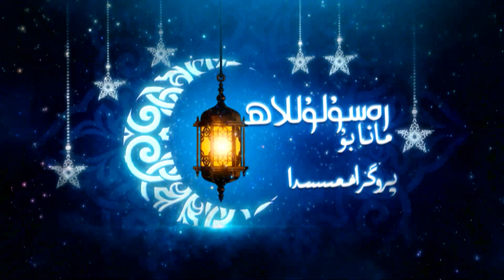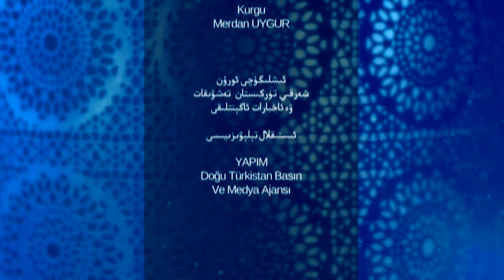مانا بۇ رەسۇلۇللاھ 27 - سان، رەسۇلۇللاھ ۋە سىناق 2 - قىسىم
قەدىرلىك كۆرۈرمەنلىرىمىز ھەر كۈنى ھۇزۇرۇڭلاردا بولۇۋاتقان نەق مەيدان پروگراممىمىزنىڭ بۇ سانىدا
رەسۇلۇللاھ ۋە سىناق 02
سىناق ئۇقۇمىنى قانداق چۈشىنىمىز؟
رەسۇلۇللاھ سىناقلارغا قانداق مۇئامىلە قىلاتتى؟
سىناقلاردىكى ئاللاھنىڭ ھېكمىتى نېمە؟
سىناقلارنىڭ تەربىيۋى ئەھمىيىتى نېمە؟
بىز سىناقلارغا قانداق مۇئامىلە قىلىمىز؟
  قاتارلىق تېمىلار دىققىتىڭلاردا بولىدۇ...
دىققەت بەرگەيسىلەر...